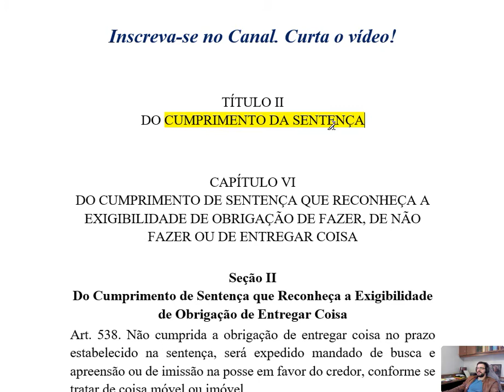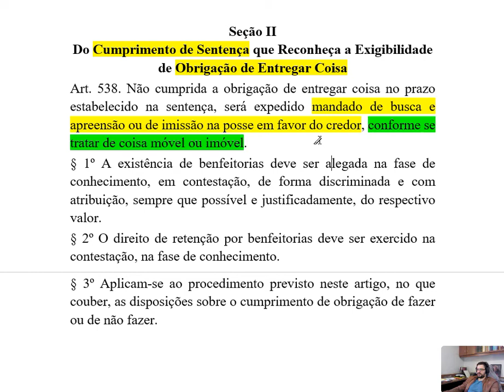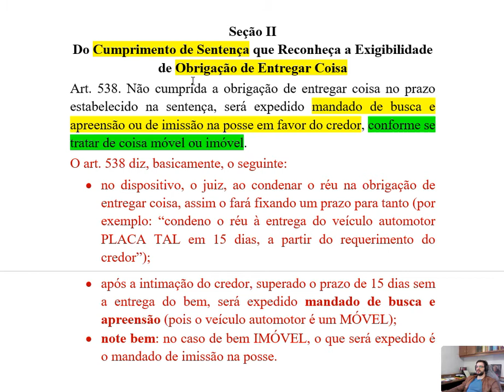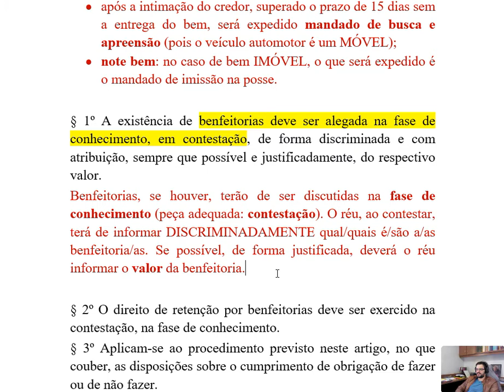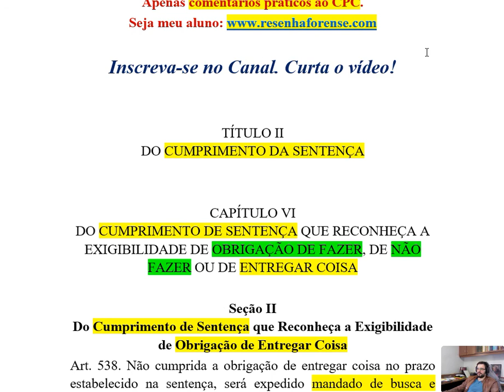CPC comentado. Cumprimento de sentença na obrigação entregar coisa (art. 538)